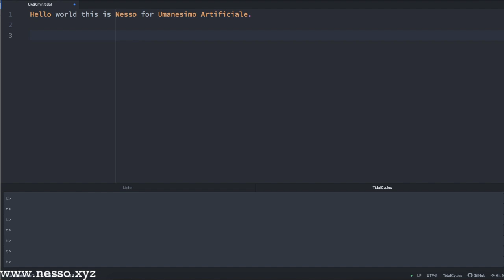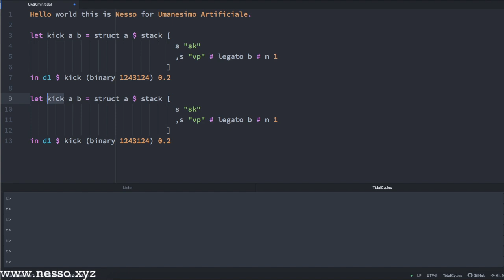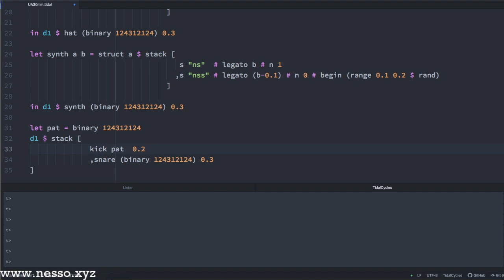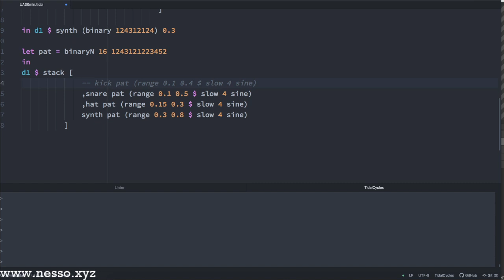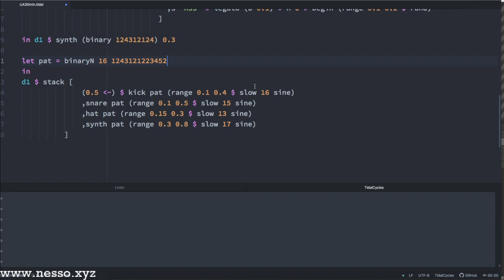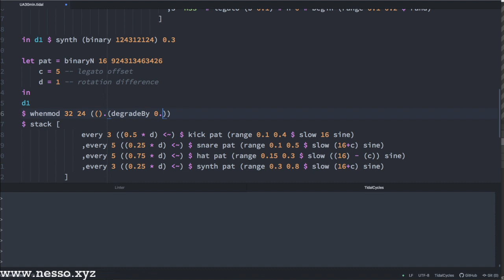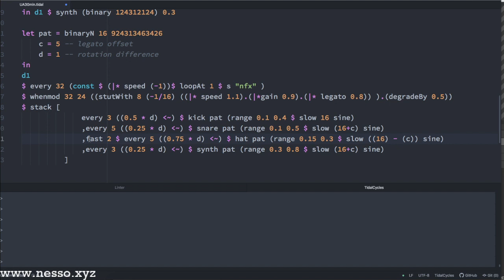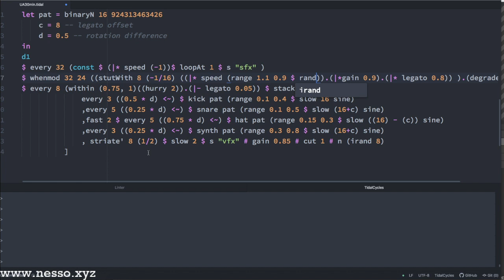live code your track live - NESSO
‘Live code your track live' is a video series created by Umanesimo Artificiale, in which algorave and algorithmic music artists code a track live from scratch in up to 30 minutes while explaining their creative process and the technology they are using and/or they have uniquely built.
All tracks will be released on Umanesimo Artificiale digital label.

Nesso works in the digital arts as a sound designer, multimedia artist and creative coder.
He studied at CREA (research and audiovisual processing center), founded the label Mossa Records and works with Umanesimo Artificiale.
His interest in LiveCoding stems from the search of a system that offers a wide choice of unconventional performance possibilities, to the vision of programming as improvisation practice, where the artist creates and manages a system in continuous evolution influencing the trend over time.